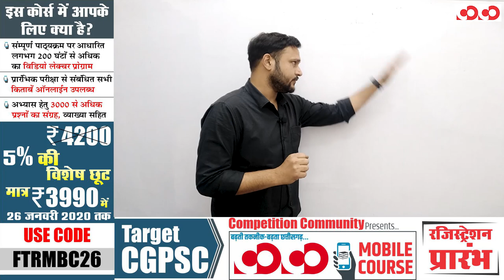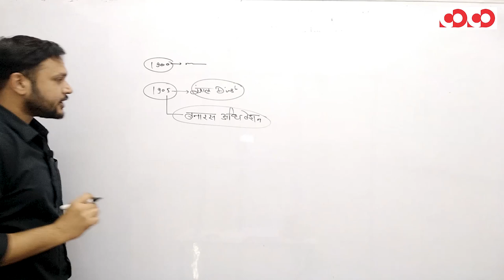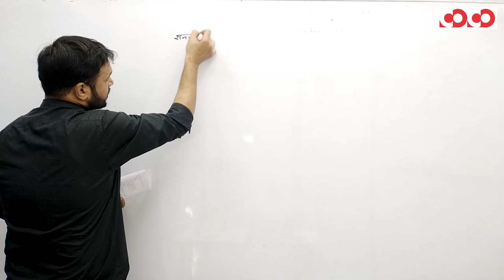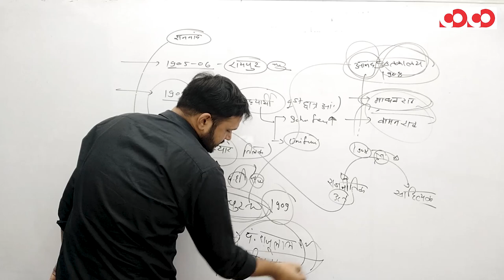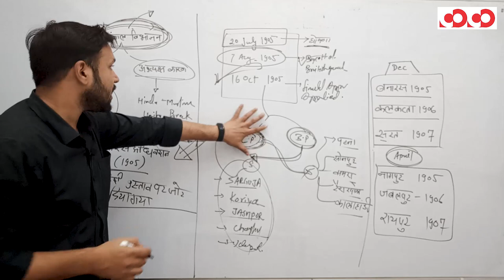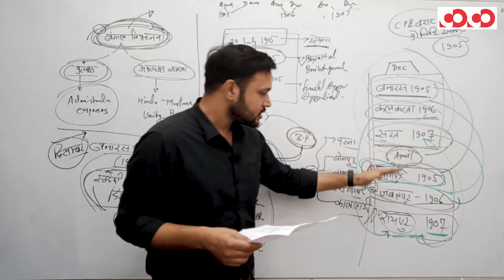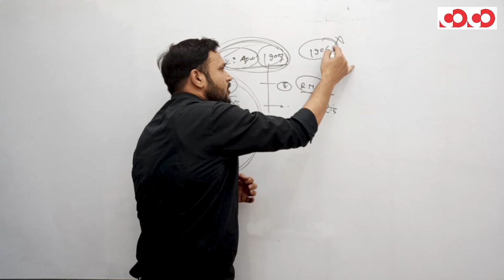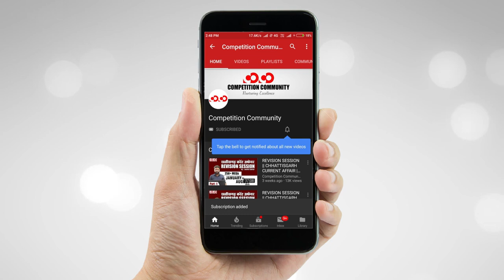छत्तीसगढ़ सामान्य अध्ययन || छत्तीसगढ़ आधुनिक इतिहास (1905 से 1910) || Part-17 || FTR-2 || MCQs